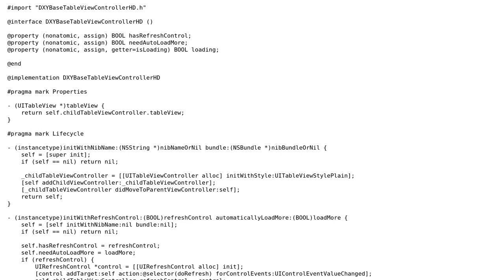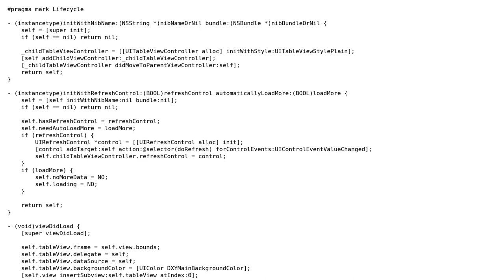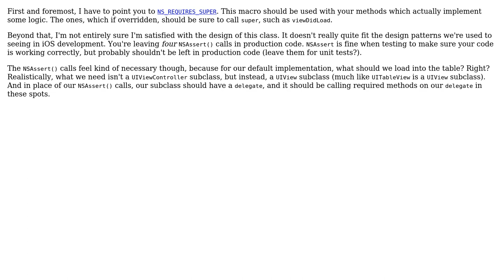Code Review: BaseTableViewController with pull to refresh and auto load more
With thanks & praise to God, and with thanks to the many people who have made this project possible! You are responsible for your own actions.